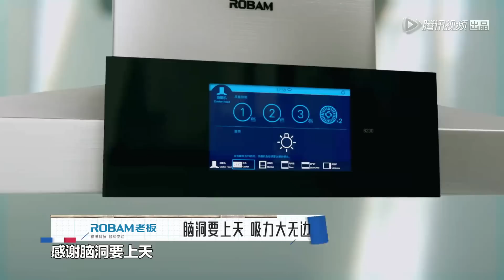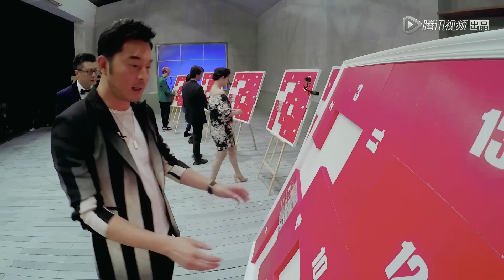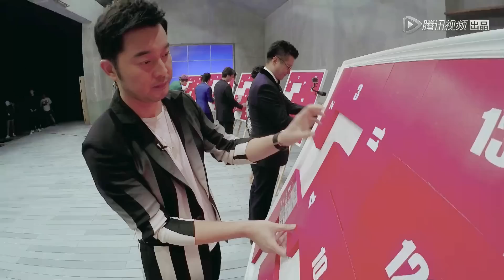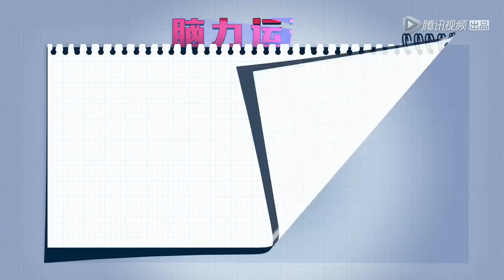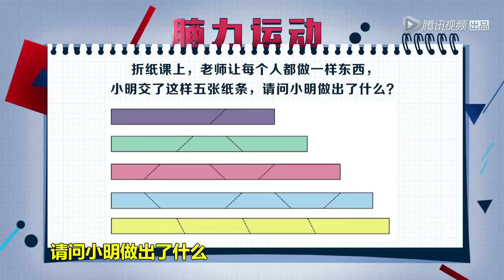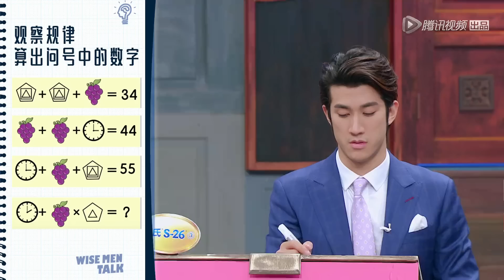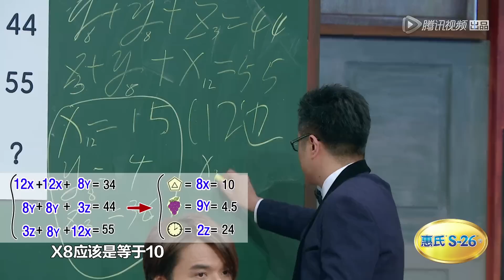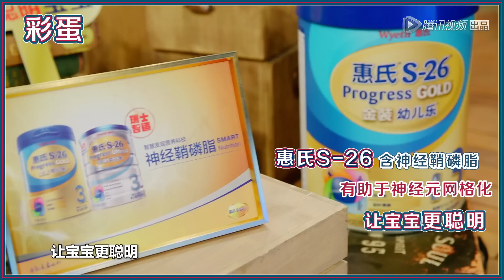《脑力男人时代》完整版：[第9期]面试天团PK脑力男团！大S面试自曝和女儿争宠